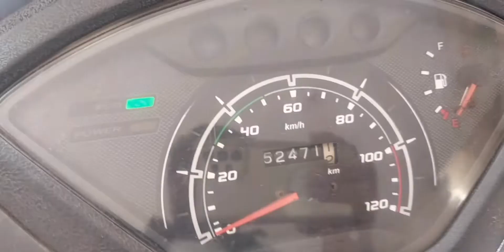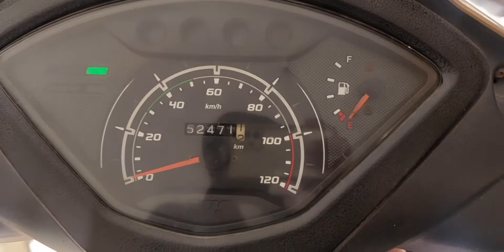vlogging ke phle din hi hua nuksaan / matlabi dost